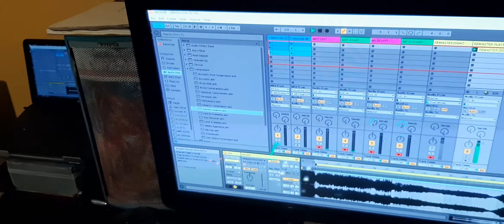270 and Up